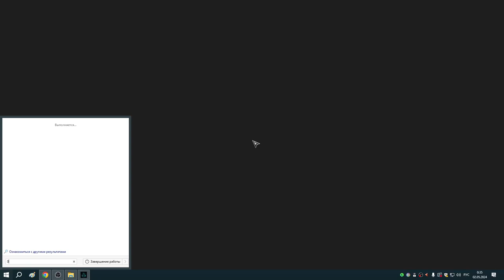245 Заказы Реды, Кальдер, Эйса и Салакар